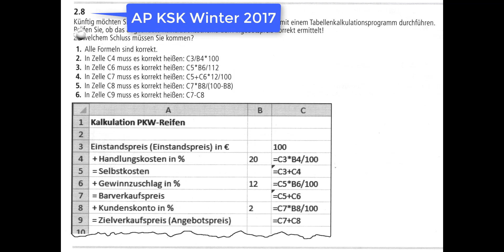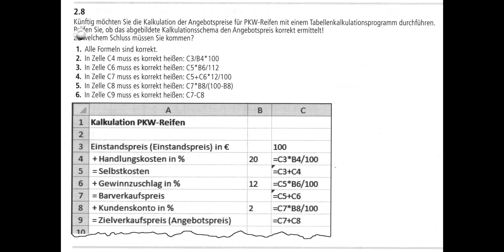Prüfungsvorbereitung Industriekaufleute - Tabellenkalkulation - Teil 3 - Prüfungsaufgaben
Hier geht es zum Video mit eingebautem Quiz:
In diesem Video löse ich mit Ihnen gemeinsam eine Prüfungsaufgabe zur Tabellenkalkulation zur Angebotskalkulation.